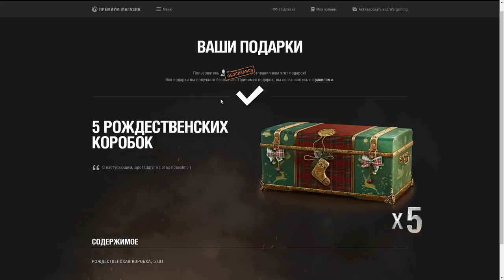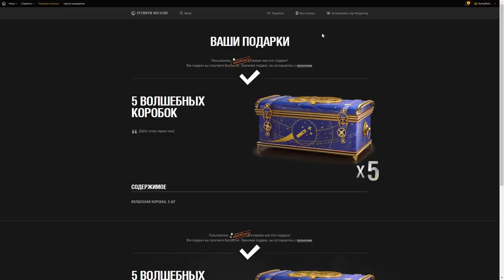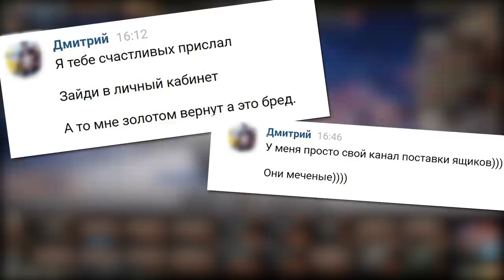Новогодние коробки WOT 2021 - ОТКРЫВАЮ ВОЛШЕБНЫЕ!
Как вам новогоднее настроение? Много счастливчиков, которые из новогодних коробок достали все премиум танки (GSOR 1008, Bisonte C45, ИСУ-152K, Bat.-Châtillon Bourrasque)? Или только мелкие премы, куча мусора и ненужные стили на танки, которые вы не качаете (как мне прошлый раз)?
Мне вот подкинули коробков, на этот раз попробую открыть волшебные коробки.. Что же там? Волшебство или очередная фальшивка???